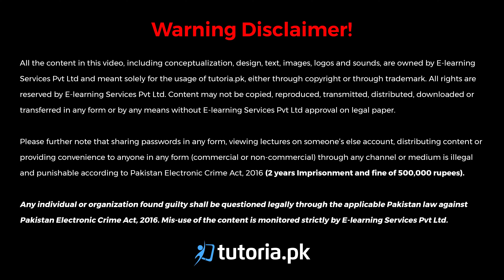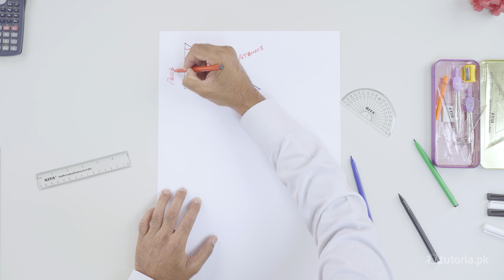Maths Class 9 | Chapter 9 | Topic 8 | Different Shapes of Triangle | Part iii |Right Angled Triangle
Learn the Introduction to Coordinate Geometry of class 9 here!

This covers everything you need to know about Introduction to Coordinate Geometry, Distance Formula and Mid Point Formula ,Collinear and Non Collinear points.

In this video, you will study Maths Grade 9 Chapter 9 Topic 8 "Different Shapes of Triangle | Part iii | Right Angled Triangle" by instructor Asad Mehmood Raja.